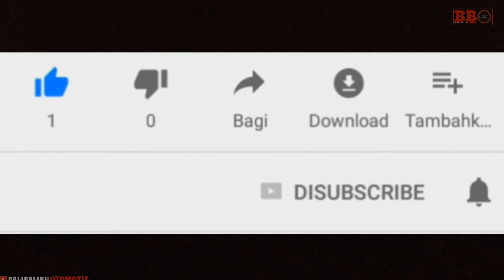NEW HONDA ADV 150 CBS - Pilih Livery Repsol atau Redbull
Honda ADV 150 CBS akan makin keren jika di pasang decal sticker Repsol atau redbull dari motoblast ini. Ubahan warna juga bisa disesuaikan selera sob,jadi gak usah risau dengan tampilan polos adv150 cbs sobat.